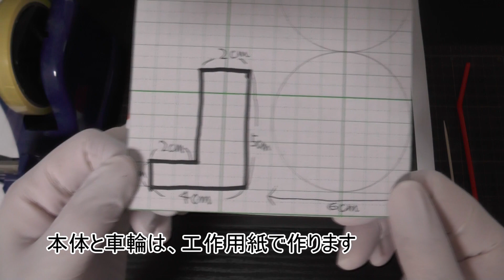[Easy] Paper Spring Car [Paper work]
This is a car that runs by the power of paper.
Materials are craft paper, copy paper, straws, and toothpicks.